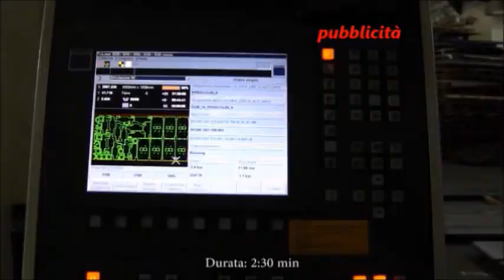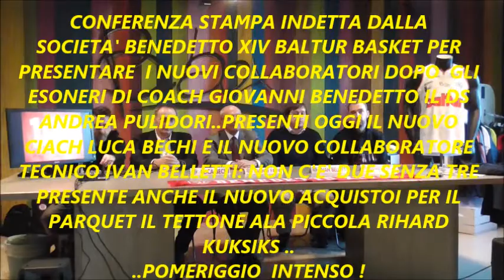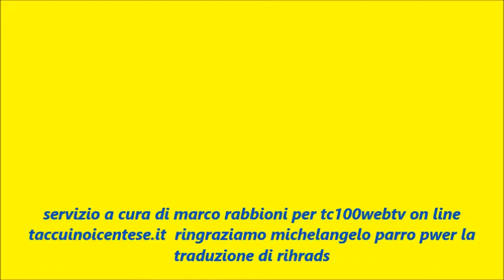CENTO (FE) BENEDETTO XIV DOPO GLI ESONERI SCEGLIE BECHI , BELLETTI E KUKSIK!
CONFERENZA STAMPA PER PRESENTARE IO NUOVI ARRIVI.
CENTO 16/01/19 ( DI MARCO RABBONI PER TC100WEBTV)La società Benedetto XIV è lieta di annunciare l’ingaggio di LUCA BECHI come nuovo allenatore della Baltur Cento. Bechi, classe 1970, arriva a Cento dopo le esperienze con Biella, Brindisi, Virtus Bologna, Azovmash Mariupol (Ucraina), Torino e Virtus Roma.
Inoltre, la società comunica l’inizio della collaborazione con IVAN BELLETTI, che si occuperà di consulenza nelle operazioni di mercato e nella gestione sportiva della squadra.
Ultimo, ma non in ordine di importanza, è il tesseramento di RIHARDS KUKSIKS, ala piccola di 198 cm. Lettone, Classe 1988, già visto in Italia in Serie A con Varese e Pesaro, il giocatore arriva dall’Ermis Lagkada, seconda divisione greca. Kuksiks ha effettuato le visite mediche nella giornata di oggi, e dal pomeriggio comincerà gli allenamenti con la Baltur Cento, sotto la guida del nuovo coach Bechi, per essere a disposizione già nel derby di domenica contro la Bondi Ferrara.